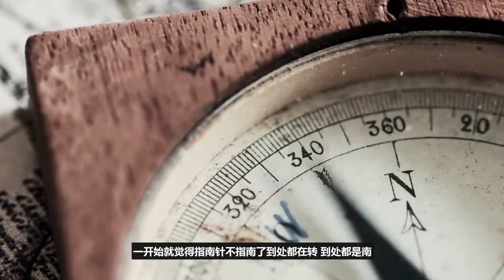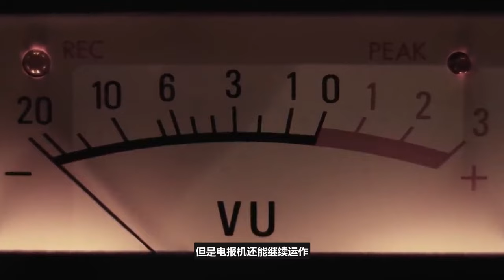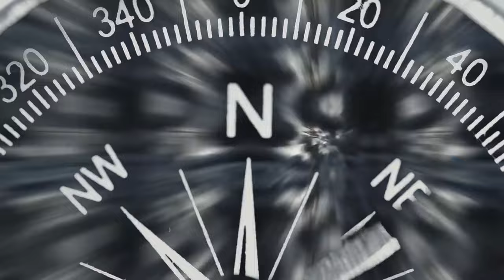明天太阳会毁灭地球吗